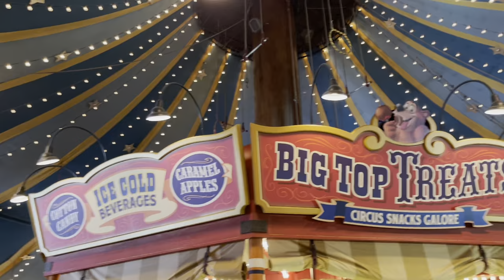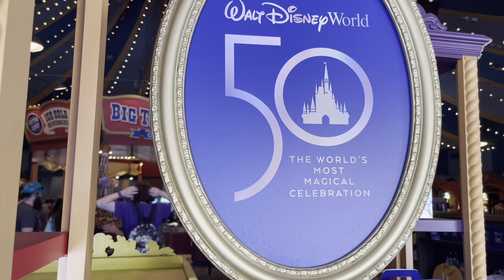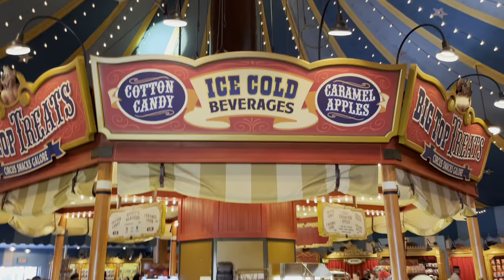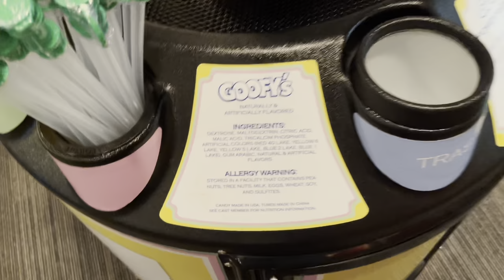BIG TOP SOUVENIRS NEW MERCHANDISE | FULL LATEST DISNEY MERCHANDISE TOUR | WALT DISNEY WORLD RESORT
We love the Big Top Souvenirs Treat Shop. There are so many amazing treats and Disney merchandise available at this shop in Disney's Magic Kingdom.  What is your favorite Disney treat?